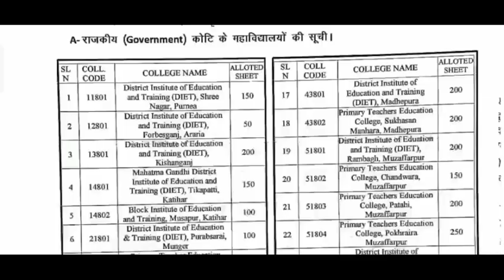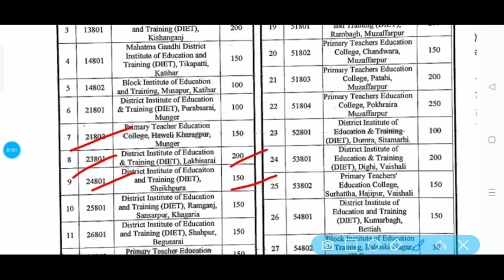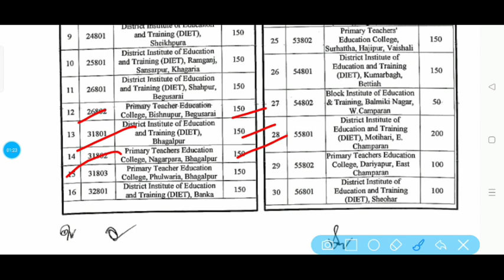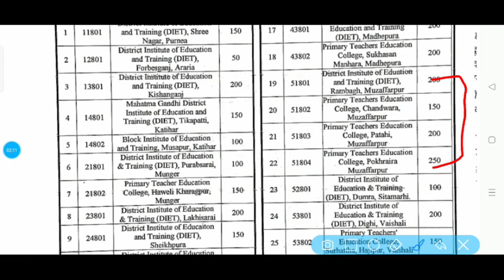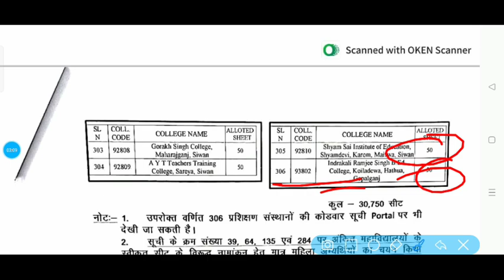bihar deled entrance exam 2024 महत्वपूर्ण बातें ।। कैसे मिलेगा सरकारी कॉलेज ।। B.ed करें या D.El.Ed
bihar deled entrance exam date 2024 announce बिहार डीएलएड प्रवेश परीक्षा 2024 आवेदन तिथि जारी

bihar board deled 2024 entrance exam
bihar deled entrance exam
बिहार डीएलएड प्रवेश परीक्षा की तिथि
बिहार डीएलएड प्रवेश परीक्षा
बिहार डीएलएड प्रवेश परीक्षा की तैयारी